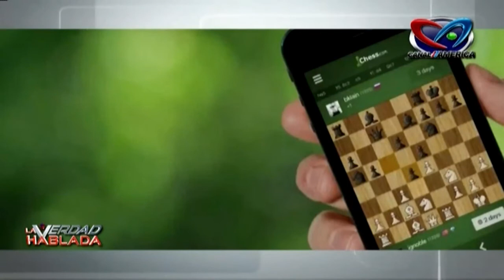TORNEO DE AJEDREZ ONLINE, DOMINICANOS VS NEWYORKINOS